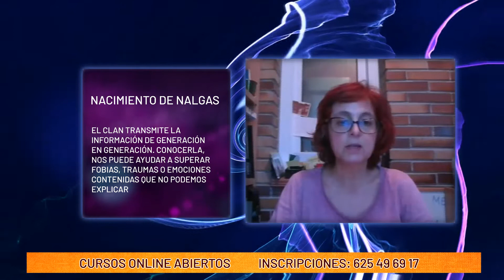" Nacimiento de Nalgas" por Marisol Zurdo.